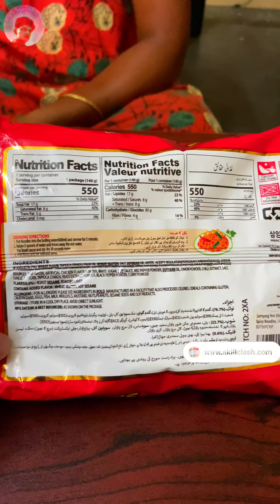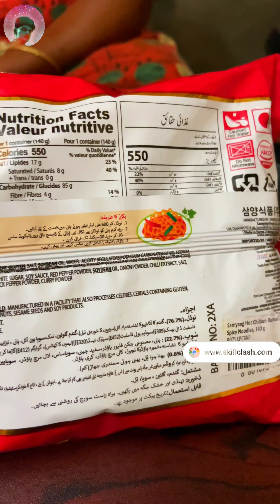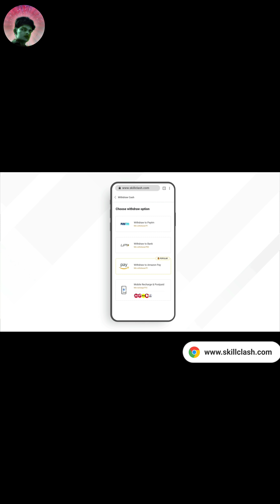BABULOO VAAYAN EATING HOMEMADE 2X EXTREME SPICY NOODLES 🥵✨ -challenge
Signup for free and win lacs instantly!